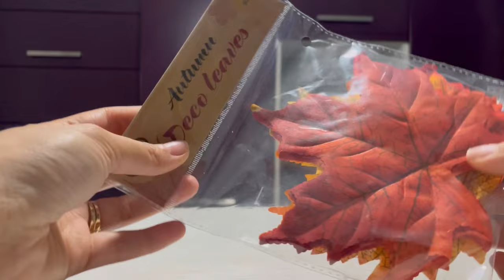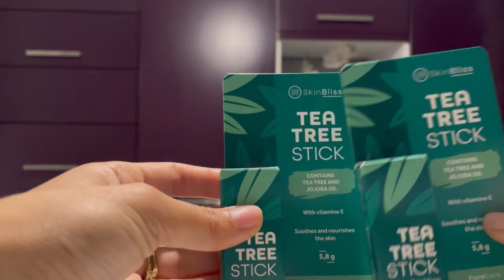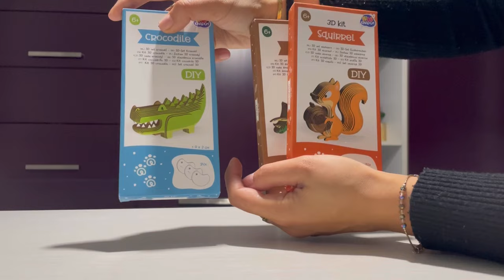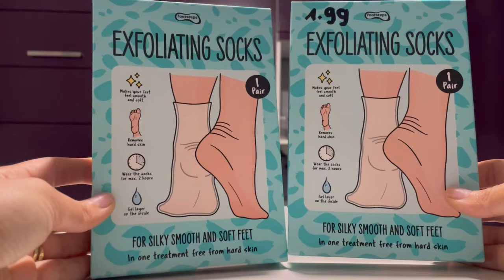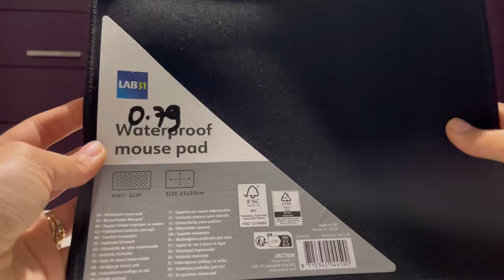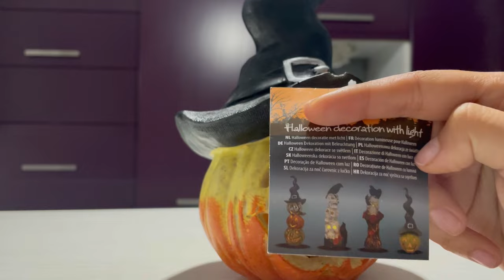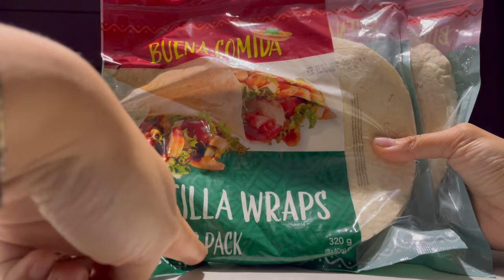🍁🐿️🍂BIG HAUL ACTION 🍂🐿️🍁// Je vous montre ma déco d’automne 2024 🦦🥰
C'est parti pour un Haul afin. Je vous partage mes trouvailles, pépites et nouveautes avec plaisir de mon magasin préféré.